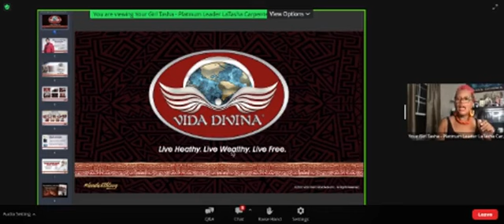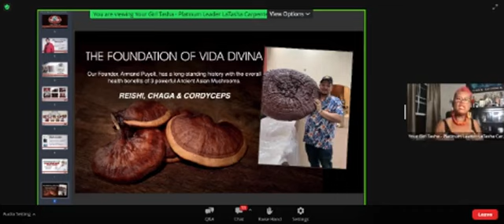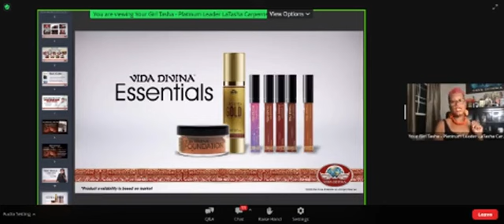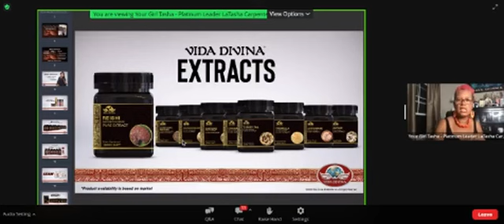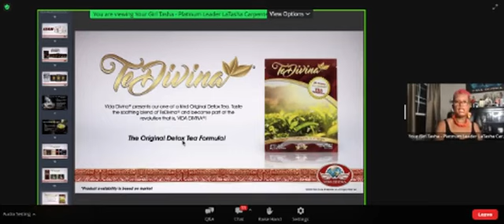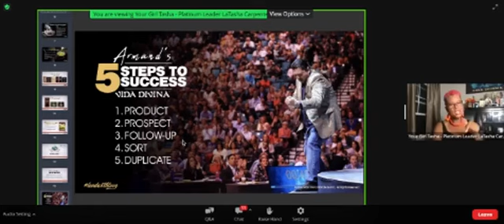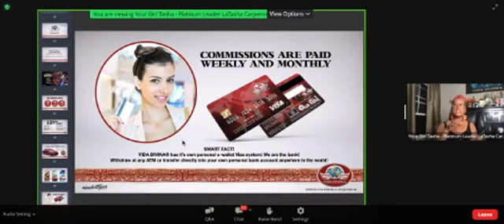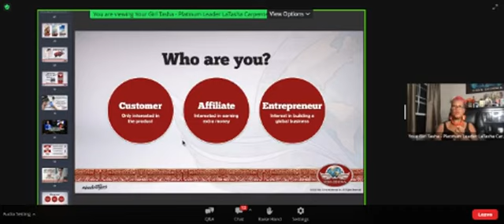Are you staying in a marriage because you are not financially stable?